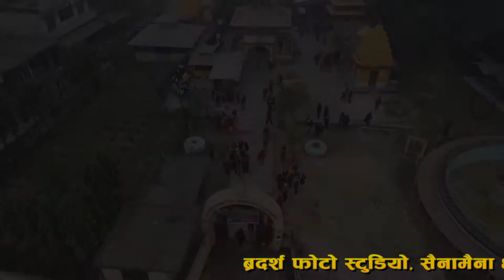Drone Shot of Sainamaina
Brothers Photo Studio And Videography
Sainamaina - 4 , Murgiya
Lumbini Road , Buddha Chowk
Pro, Akash Chaudhary